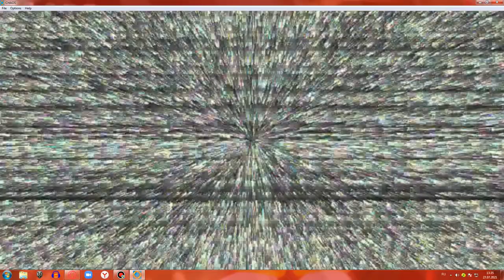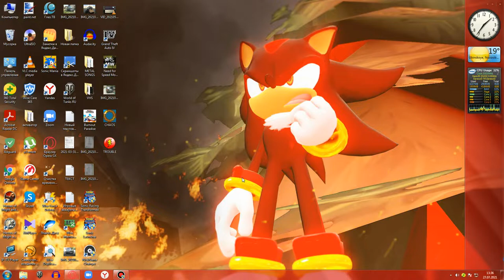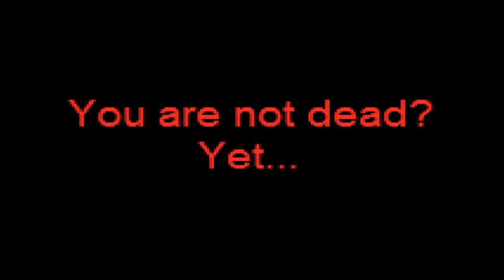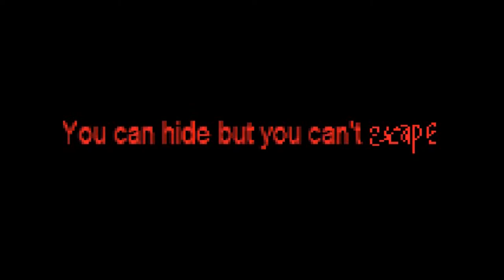Играем в CHAOS.exe & Trouble.exe ( Без Комментариев )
Я думаю что это видео просмотров не наберет,Потому что игра скучная пздц,И да игру Trouble.exe начал записывать в игровом  режиме,Без Игрового режима будет черный экран со звуком,Ну я пытался так сказать,Приятного вам просмотра.